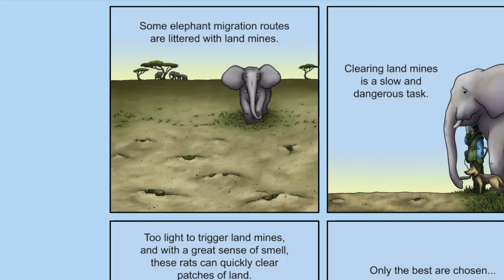海で発見された『全てを食べる未確認生物タコボンド』が動き出す【 Tasty Planet Forever 】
🐙人間の皆さんに恐ろしいタコボンドを見せる時が来ました🐙

実況したゲーム：Tasty Planet Forever